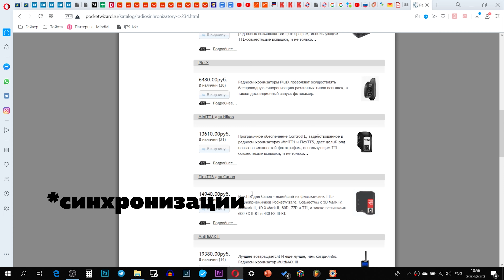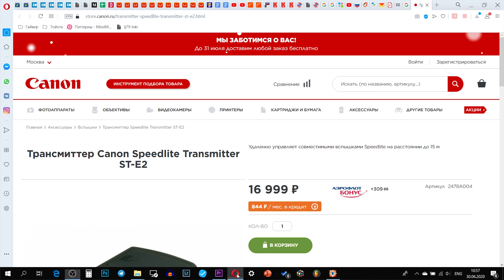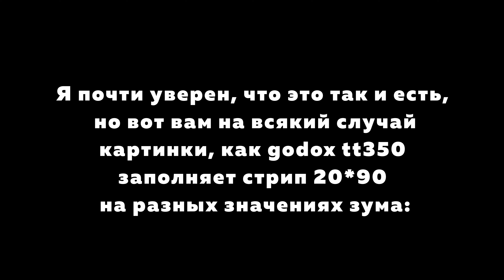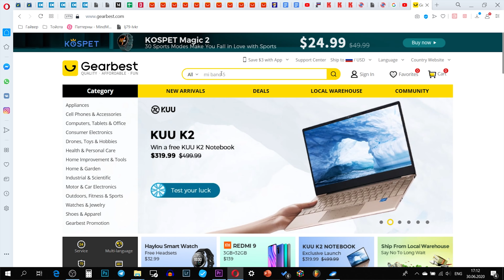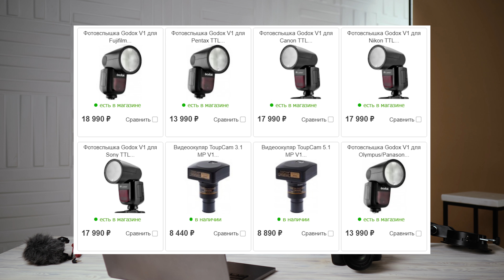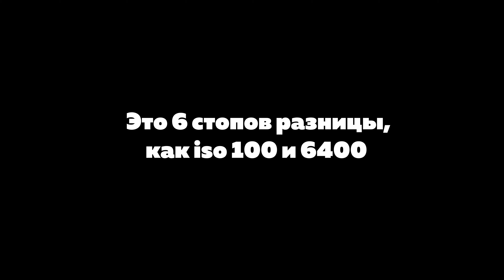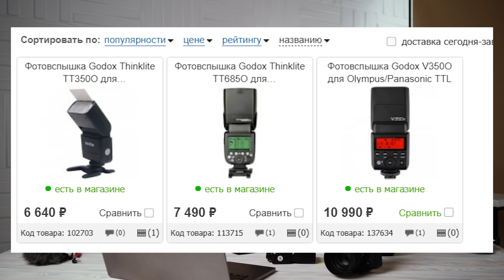ВСПЫШКИ ДЛЯ ФУДФОТО | на примере GODOX TT350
Мои обновленные мысли про накамерные вспышки и для чего они подойдут в текущих реалиях! Если хотите технический выпуск - палец вверх!